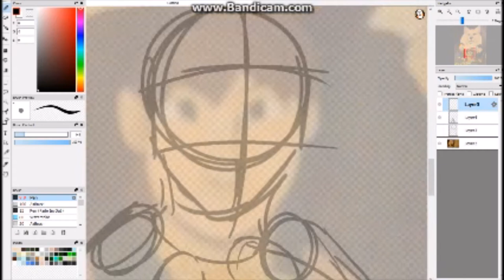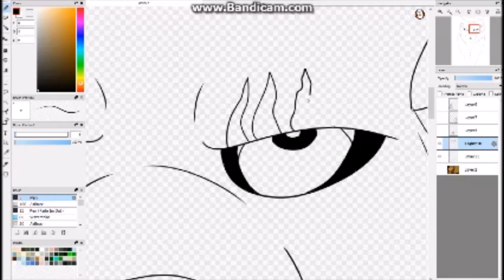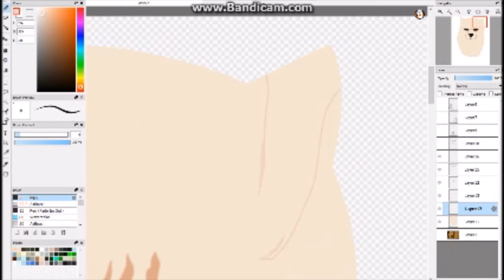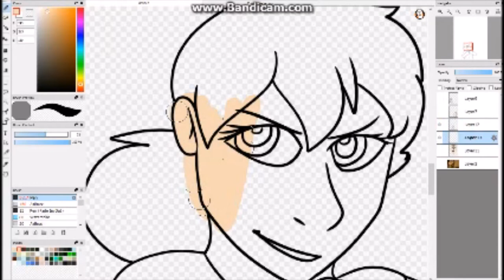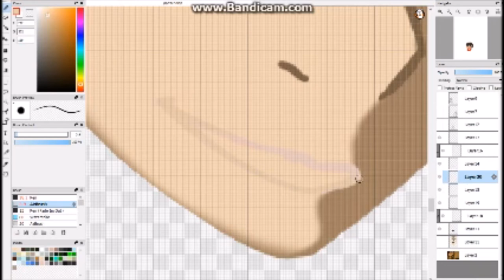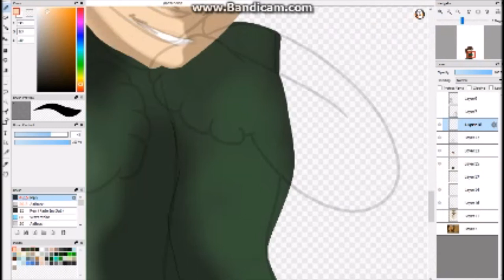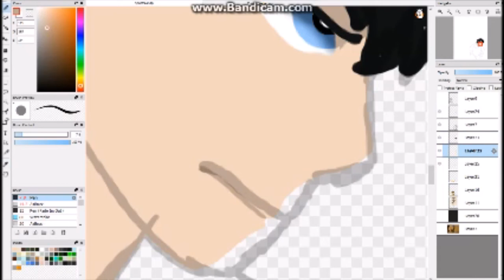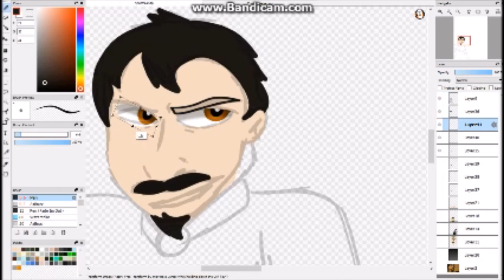1K SUBS: How Ghosts In The Garage Started (Story Time Speedpaint)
I kind of liked doing some talking over my drawing. Let me know what you guys think! I'd probably turn it into a speed-paint series.
But seriously, thank you all so much for the subs! I hope you enjoyed this video. I didn't expect to be making this, I honestly thought you'd ask for the other two more.
Still, I'll do the other two eventually. Probably after my next MAP review video, which I'm scripting out now. I mean it from the bottom of my heart, guys, I'm thrilled I hit 1,000 and I'm truly honored and thankful, all of you UwU.
You can view the full Poster on my Deviantart (link below).

Hey! Read me:
 My book, “The Ghosts in the Garage” still needs $1,340 to be published! Commissioning me would really help!